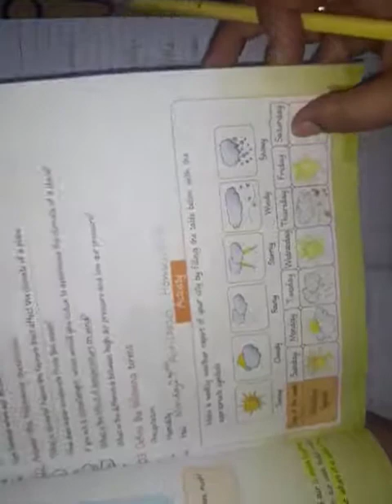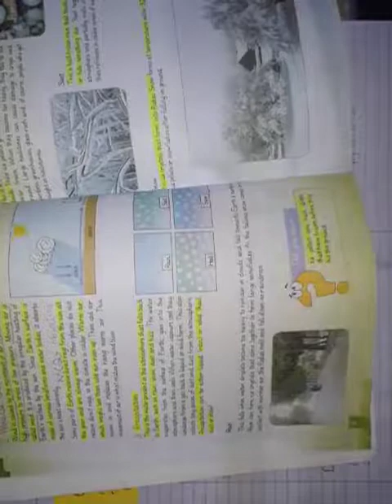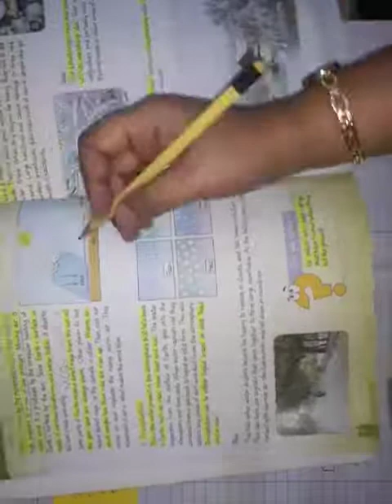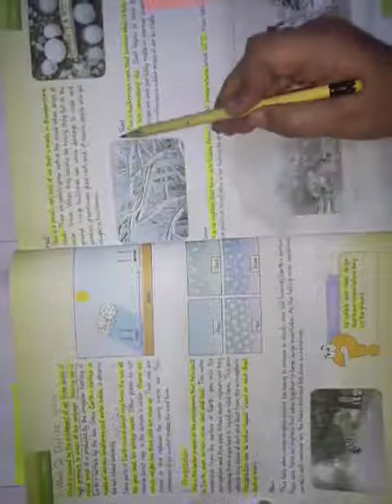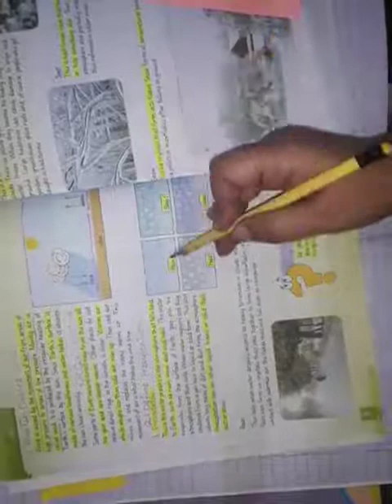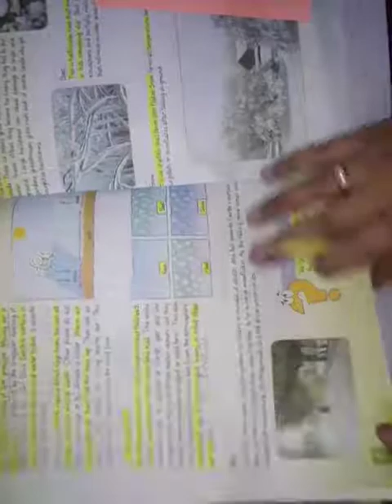Class 4 Social Studies 7:25